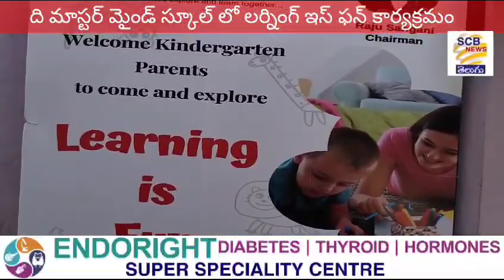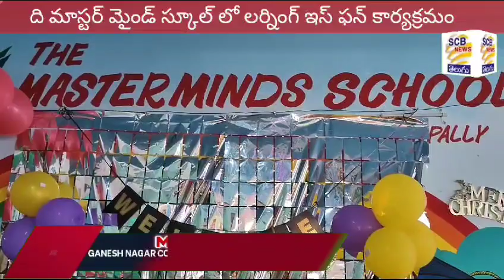The masterminds school Bowenpally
Video from Sangani Raju